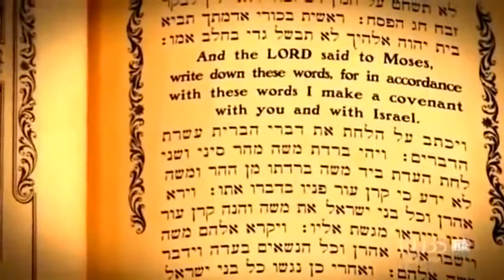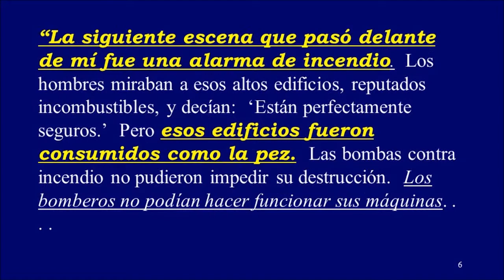6000 Años Terminan En El Año 2022 Trailer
Un estudio cronológico de Mateo 24, basado en los ciclos del Jubileo & el Año Sabático.  Esto NO ES un estudio “del día y la hora,” sino del final de los 6000 Años, culminando con los 7 Truenos de Apocalipsis 10, los 7 eventos más importantes que tienen lugar “justo antes” de la Segunda Venida de Cristo.  Según la batalla entre el Carnero y el Macho Cabrío en Daniel 8, una visión que el profeta recibió hace más de 2,500 años, lo que le sucedió a Irak en 2003, está a punto de sucederle a Irán, Irak y Siria.  Esta será la batalla que comenzará los últimos días de la historia de esta tierra.  Tendremos desastres naturales de una frecuencia y magnitud sin precedentes y esto impulsará el resto de la agenda en Mateo 24.  TEMAS CUBIERTOS:  El Sello de Dios;  Los 144,000;  Ley Dominical;  Marca de la Bestia;  Mensaje de los 3 ángeles;  7 Reyes de Apoc. 17;  Jesuítas;  Dan. 12 (1260 días, 1290 días, 1335 días);  Daniel 11 (Rey del Norte);  Daniel 9 (las profecías de 70 semanas & 2300 días);  El Continuo (Dan. 8; Dan. 11; Dan. 12);  – La Economía Judía (El Jubileo, El Año Sabático & Las Fiestas de Jehová);  La Abominación Desoladora (Mat. 24; Marcos 13; Lucas 21);  Tiempo de Angustia para Jacob;  Perfección del Carácter Cristiano